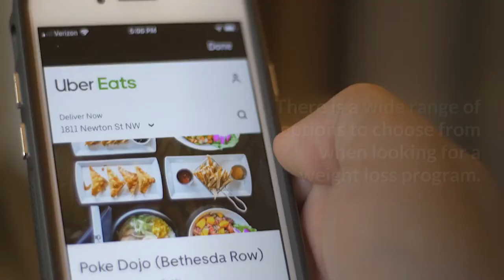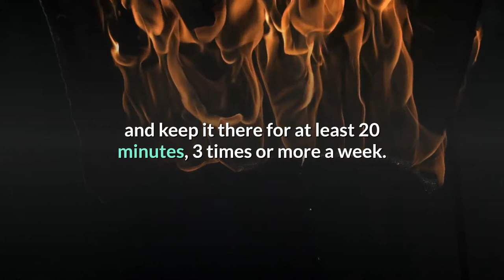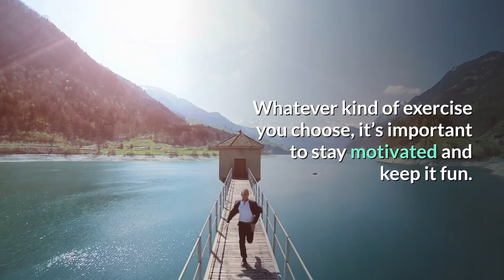Diet and exercising for weight loss | Mend Natural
Diet And Exercising For Weight Loss

Obesity is now being called an epidemic in the health community. In fact, it will soon be the leading cause of preventable death in the United States, even ahead of cigarette smoking. Obesity leads to type two diabetes, high blood pressure, heart disease or stroke and even an increased risk of cancer. With all of these health risks, as well as the general improvement in the quality of life that can occur, losing weight is one of the best things that you can do for yourself.

No matter what we would like to believe, there simply isn’t a magic solution to losing weight. The body will shed excess fat when it needs more calories to function through the demands you place on it in a given day than the amount of calories that you feed it. It’s that simple. So, in order to lose weight, you need to decrease the number of calories that you eat as well as increase the amount that you burn.

In this video I’m going to show you diet and exercising for weight loss || weight loss
Other videos you might like :

2). how to remove acne | how to get rid of acne | get rid of acne | Black Spot & Acne Scars || acne

The virus is a different creature than the bacteria. Some people find viruses "scarier" because antibiotics have no effect on them. The interesting (and good) thing is that certain herbs do have antiviral action, and many of these are widely available.